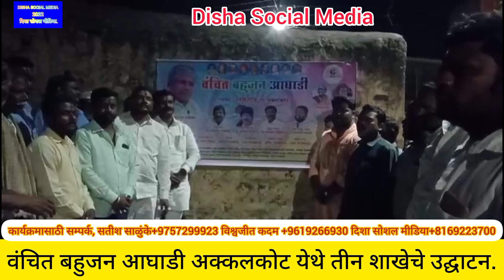वंचित बहुजन आघाडीच्या अक्कलकोट मध्ये तीन शाखेचे उद्घाटन vanchit bahujan aghadi Akkalkot